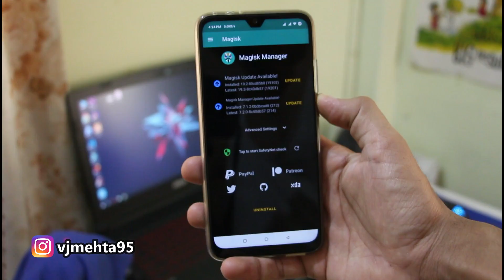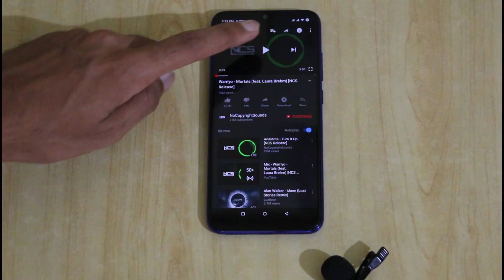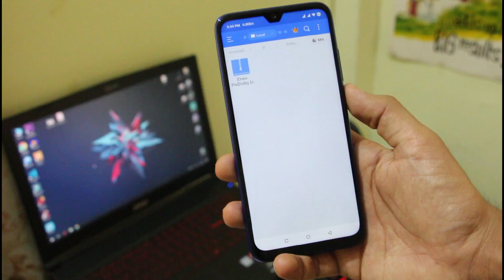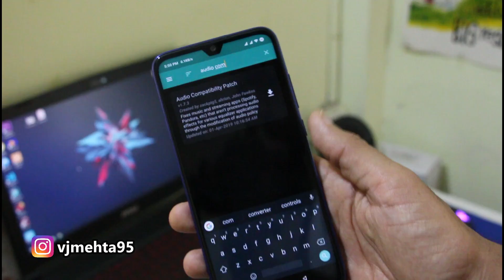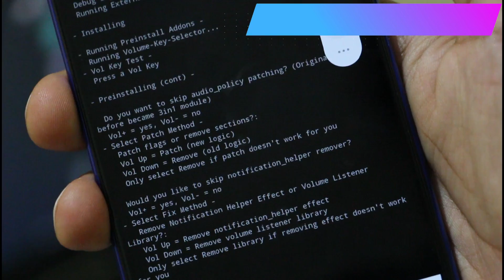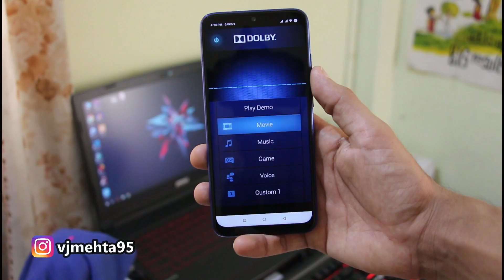Dolby Digital+ For Redmi Note 7/Note7 Pro... | Dolby MIUI 10(ANDROID 9) RN7/Note 7Pro..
Is Video Me Mene Dolby Digital Plus Ko Kese Install Karna Hai Apne Device Me Batay hai.
Ye Method Xiaomi Devices Ke STOCK ROM and Kiki Bhio Custom ROM Me Work Karega.

ALSO GET CONNECTED ON -

MY GADGET'S (For YouTube)
DSLR(Upgraded One)

LAPTOP(For Editing)
KEYBOARD/MOUSE (Wireless)